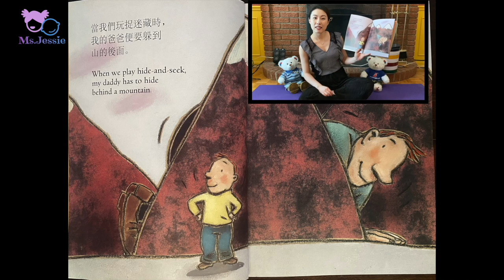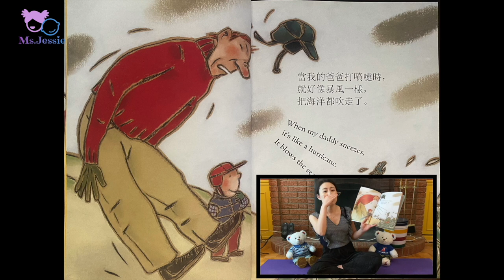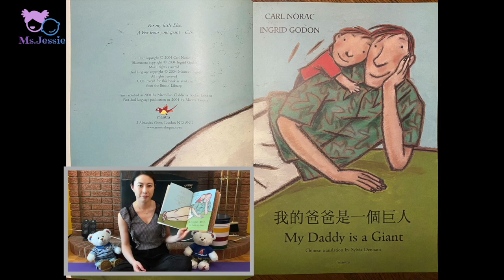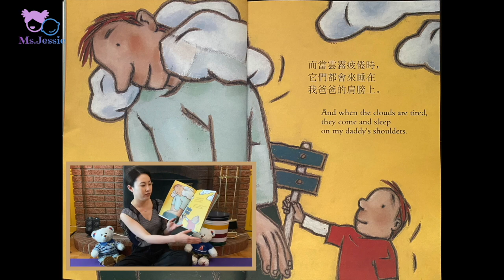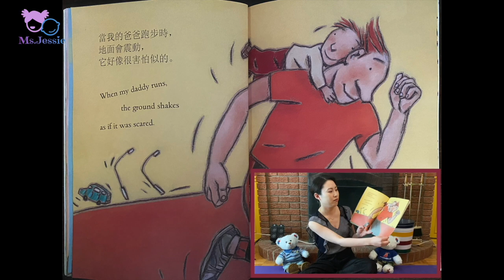Ms.Jessie's Story time - My Daddy is A Giant (附中文朗讀)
Father's Day is just around the corner. I would like to share this book "My Daddy is A Giant" with everyone. Wish all the fathers a happy Father's Day.
I will read this book in both English and Chinese, fast forward to 02:27 if you want to hear the Chinese (Mandarin)version.

"My Daddy is A Giant" by Carl Norac and illustrated by Ingrid Godon